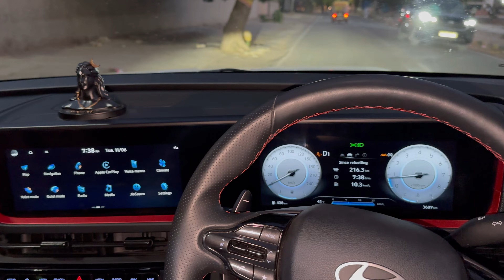इसको हल्के में मत लेना | सस्ता Rocket है Ye 😱 Drive Experience Of Creta N line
Hey Guys
I Hope You all Are Good
Guys In This Video
Aaj Maine First Experience Liya Creta N Line ko Drive Krke Next Level Experience
Rocket Hai Rocket